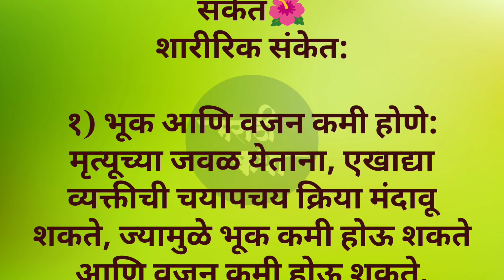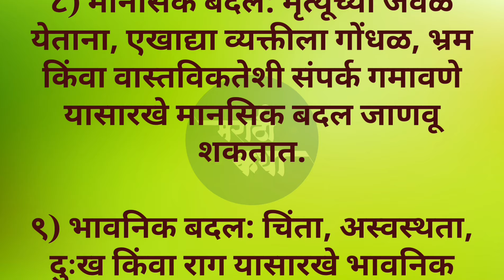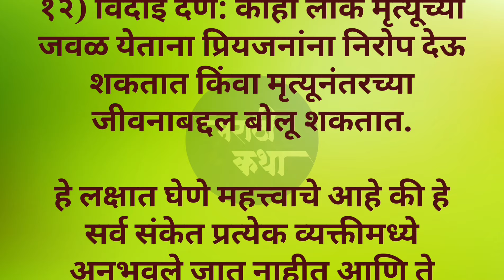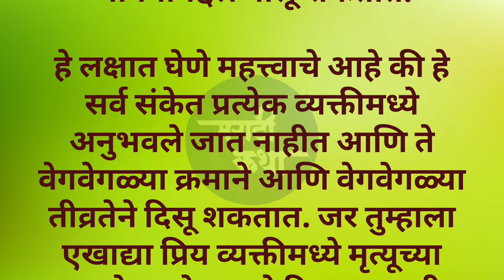मृत्यू जवळ आला आहे ! ही लक्षणे दिसली तर समजून जा 🌺! मृत्यूच्या आधी दिसणारे संकेत